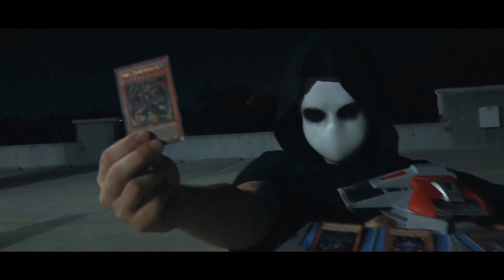New Yugioh Real Life Intro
The Song "Girl I used to Know" Featured in this video is by LOVE & SATELLITES. You can check them out here at their facebook page!!
Please go leave them some love and let them know their song rocks!

The new yugioh real life intro